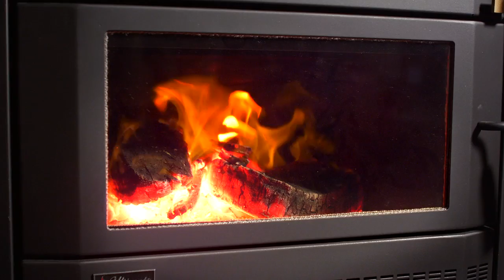ULTIMATE WOODHEATERS & GAS LOG FIRES SUPERSTORE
145 SOUTH GIPPSLAND HIGHWAY DANDENONG